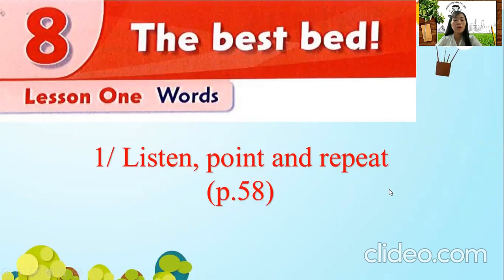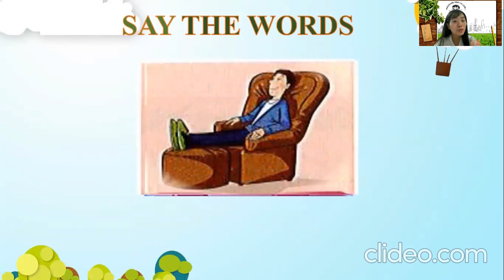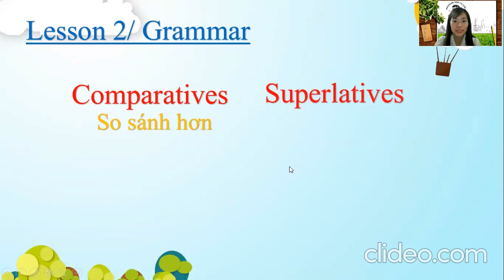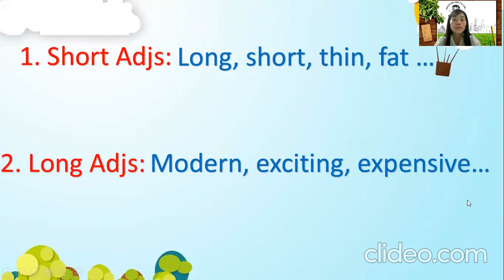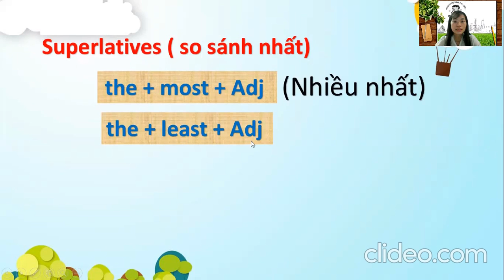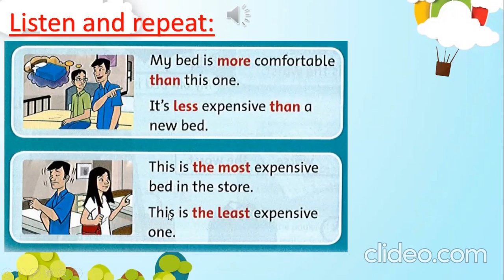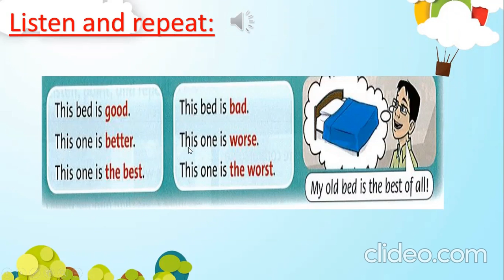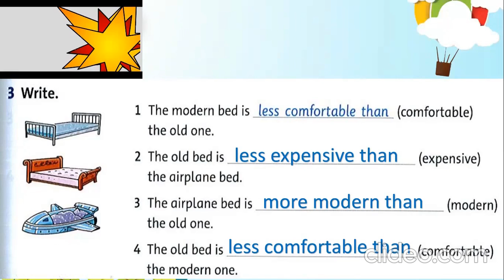UNIT 8: The best bed!